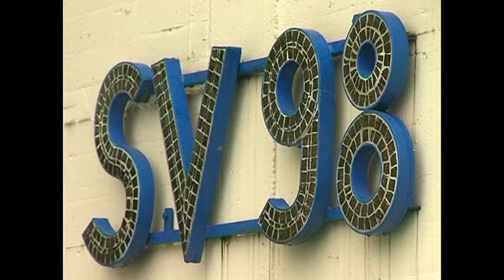Krise beim SV Darmstadt 98